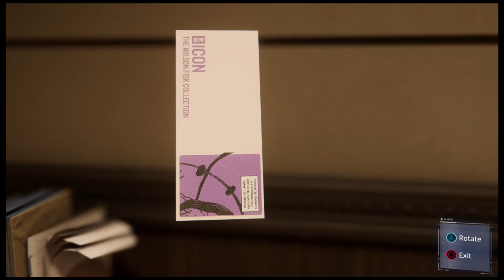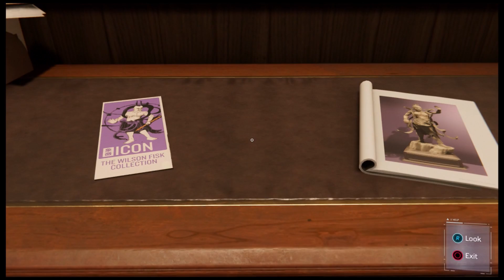Let's Play: 'Marvel's Spider-Man' | Part 5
She don't need no hero.

Here's Part 5 of my playthrough of "Marvel's Spider-Man."

"Marvel's Spider-Man" is an action-adventure game set in an open world modern-day New York City and played from a third-person perspective. It features combat systems such as aerial combat, Spider Sense reflexes and finishing moves. The player is able to use Spider-Man's abilities such as web-slinging and wall-crawling as well as other gameplay elements such as the ability to traverse using parkour, and the crafting and use of gadgets and alternative suits with special powers. Peter Parker (outside of his Spider-Man identity), Miles Morales and Mary Jane Watson are also playable in certain parts of the game. Peter's sections often involve solving puzzles, while Mary Jane's and Miles' segments involve using stealth to get to certain positions.

This will be a full playthrough of the PlayStation 4 exclusive with a review at the end.